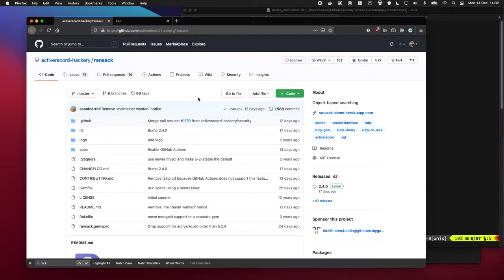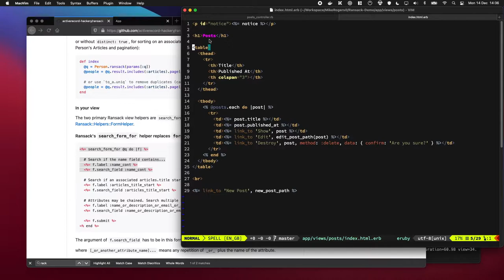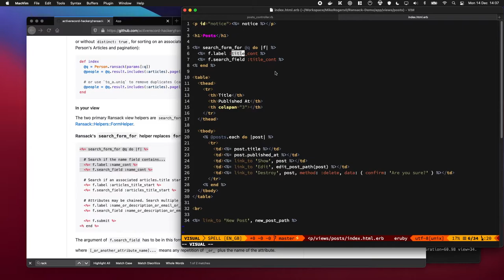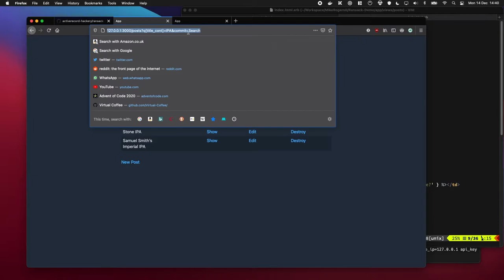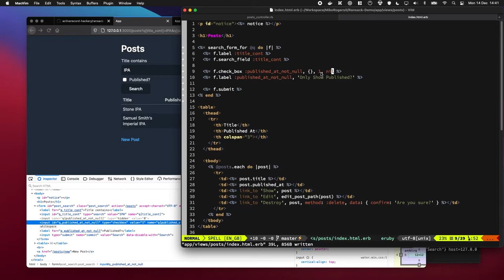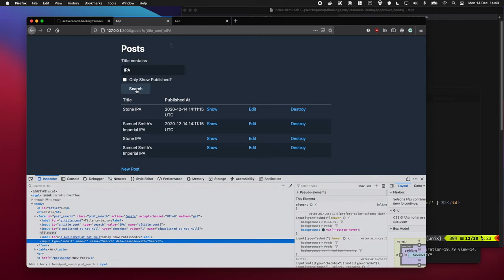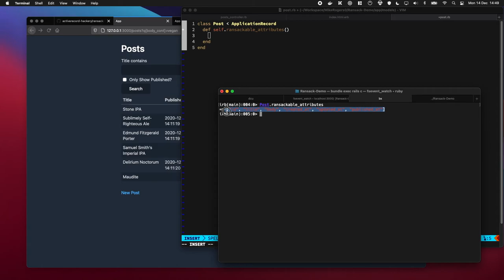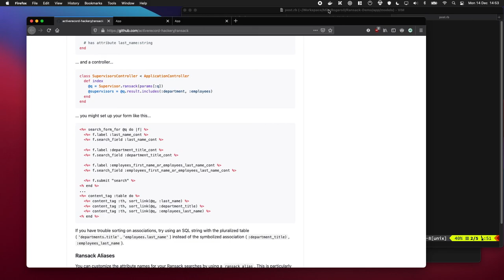Ransack - Add a search to Ruby on Rails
Adding a search  to your Ruby on Rails application can be a 5 minute task via the Ransack gem.

# Chapters
0:00 - What are we going to do
0:16 - Adding Ransack gem
1:37 - Filtering by a field containing a phrase
2:42 - Filtering by DateTime being present
5:08 - Removing "commit=Search" from URL bar
5:40 - Restricting which fields can be searched
7:46 - Summary

# Support Me